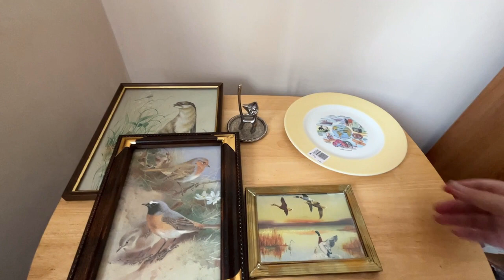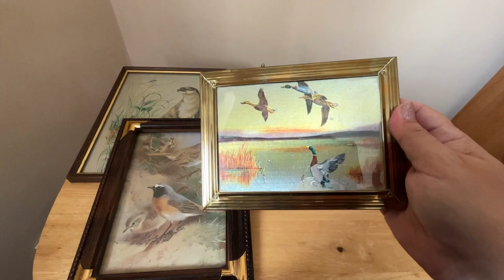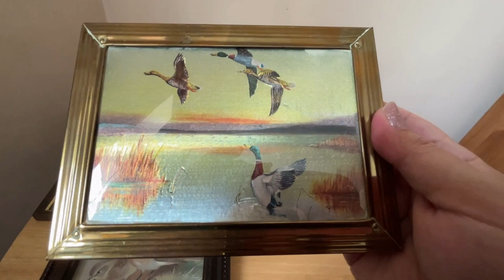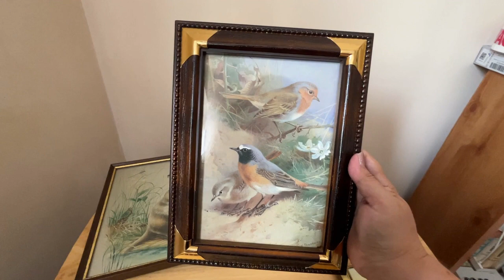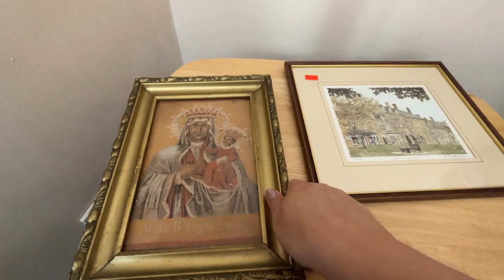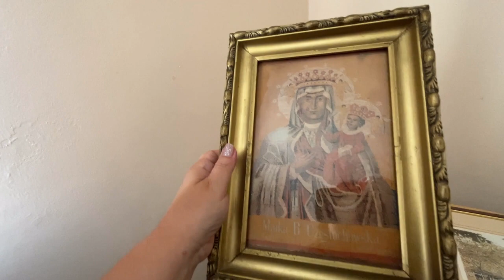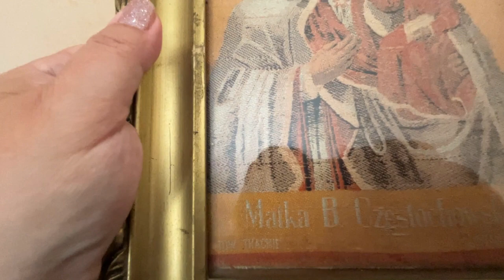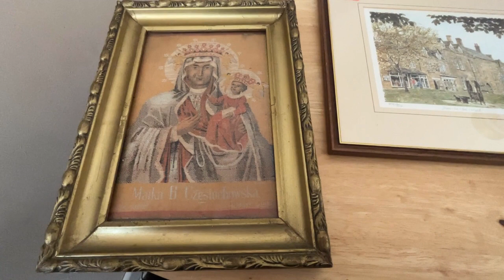My First Charity Shop Haul on YouTube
This is my first time sharing a charity shop haul (or series of hauls) on YouTube. Let me know what you think of my finds, what you might know about them and also whether you prefer this to my vintage jewellery videos.

Most of the best vintage finds will eventually make it into my Etsy store If you see something on the video you like but it isn't in the store then it may have been sold, but it may also have not been listed yet. Feel free to get in touch if you want to check on an item.

or Vinted (user name Retrobabe).

I'm on Instagram and TikTok as ChulabulaVintage if you're interested in more of my online and charity shop finds. I share shorter haul & finds videos there, especially from my charity shop trips.

Ring Sizer
Digital scales
Phone tripod